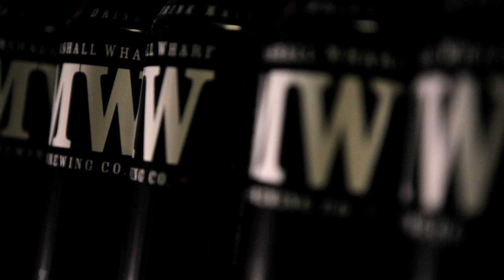Marshall Wharf Brewing Co Craft Beer - First Cans Arrive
Marshall Wharf Brewing take delivery of their first cans with canning operations due to get underway at the Belfast Maine Brewery. First sales of canned Marshall Wharf beers will be at their 5th Year of Beer Celebrations in October.